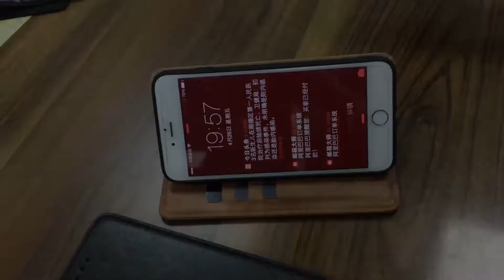iLongSight.com: Retro Leather Wallet Case Purse Protective Cover Stand Feature Flip Book Case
Multi-Function Wallet Case: 3 card slots for your cards IDs also features cash money pocket. Perfect Combination of wallet and cell phone case. Smart Design allows you to easily flip the inner holder to access all your cards conveniently. Accessible to all the phone's functions.

iLongSight.com - Wholesale Cell Phone Cases Cover Accessories Online | Manufacturer Price